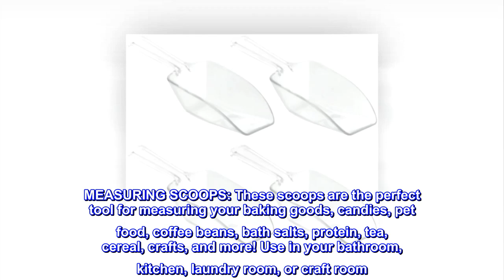iDesign Large Plastic Measuring Scoops for Baking, Kitchen Pantry, Pet Food, Laundry, Bath, 1/3 Cup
MEASURING SCOOPS: These scoops are the perfect tool for measuring your baking goods, candies, pet food, coffee beans, bath salts, protein, tea, cereal, crafts, and more! Use in your bathroom, kitchen, laundry room, or craft room
EASY TO USE: Each scooper holds 1/3 cup for easy measuring
QUICK CLEANING: Simply wash with warm water and mild soap to clean
DURABLE: Made of durable clear plastic for lasting use
PACK OF 4: Each scoop measures 2.25" x 1.25" x 6.5", perfect for use throughout your home
iDesign's Plastic Measuring Scoops are a necessity in any home. These multi-purpose scoops are great for baking ingredients, crafts, bath salts, laundry, and more! Made of clear durable plastic, these scoops are built for long lasting use. Each one holds 1/3 cup, perfect for measuring flour, preparing your morning coffee, or serving your dog's food! Each scooper in this set of 4 measures 2.25" x 1.25" x 6.5", perfect for use throughout your home. With iDesign by InterDesign, you can LiveSimply every day.

holds more
some other products that was on sale and not seeing any i liked then looking at these reviews i took the plunge and bought these. Glad i did the design durability and material its made from are great. although the size of the medium scoops may look small each one holds more than you think. literally a small mountain of flour and doesnt spill much. they are a lovely size to fit into a 2lt kilner jar if using them for flour. i will be buying more of these if i need to.